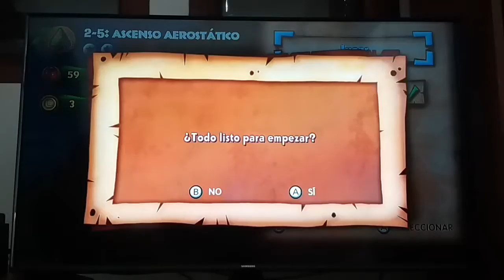Donkey Kong Country Tropical Freeze Switch Parte 4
Mundo 2:Cumbres Otoñales
Niveles:
2-5:Ascenso Aerostático
2-6:Tirolinas Tirolesas
2-J:Combate en la Cumbre